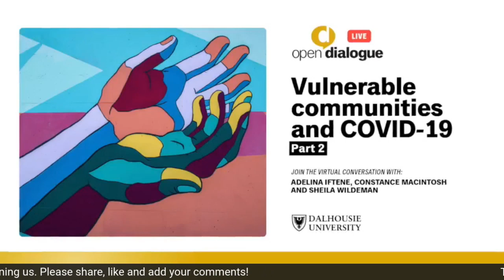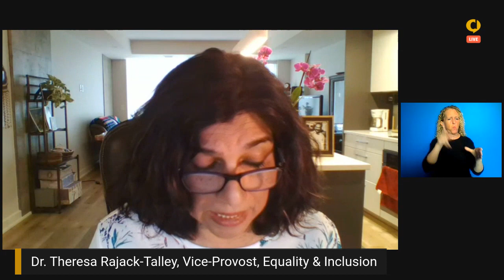Open Dialogue Live: Vulnerable Communities and COVID-19 Part II | Dalhousie University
Open Dialogue Live is an online series hosted by Dalhousie University experts and focused on current events. Weekly episode topics
Speakers: Dr. Adelina Iftene, Constance MacIntosh, Sheila Wildeman and host, Dr. Theresa Rajack-Talley, Vice-Provost, Equality & Inclusion, Dalhousie

This episode continues to explore how pandemics impact the socioeconomically disadvantaged, with a focus on three populations.

Dr. Adelina Iftene, a professor in Dalhousie’s Schulich School of Law, discusses the spread of COVID-19 in prisons, its impact on incarcerated individuals and the larger community. Constance MacIntosh, the Viscount Bennett Professor of Law and member of Dalhousie’s Health Law Institute, speaks to the impact on First Nation communities. Sheila Wildeman, who is also a professor in the Schulich School of Law and member of the Health Law Institute, offers her expertise on what can be done to stop COVID-19 from continuing to disproportionately burden the health and human rights of persons with disabilities and other interlocking vulnerabilities.